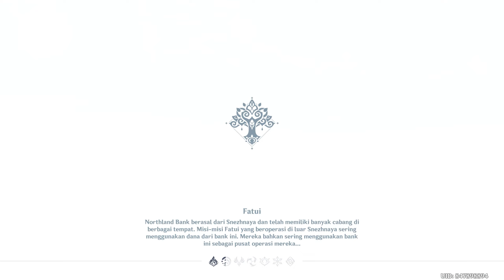Cara Mengubah Dunia di Dunia Aranara & Tree of Dreams ( World of Aranara ) Genshin Impact Sumeru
Playlist Aranyaka Part 1-4 ( Jurnal Petualangan 1-6 Clear! )

Thank you yang udah Nonton, Support, Like, Subs & Commentnya :)